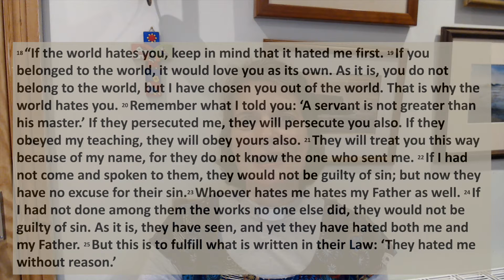TFTD Wednesday 20th October 2021